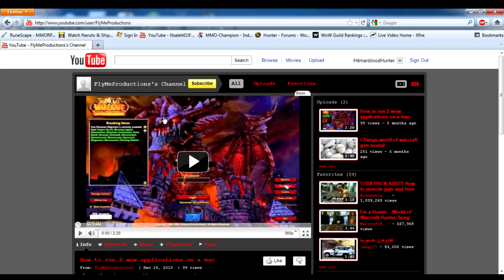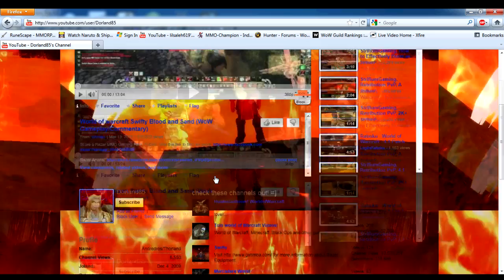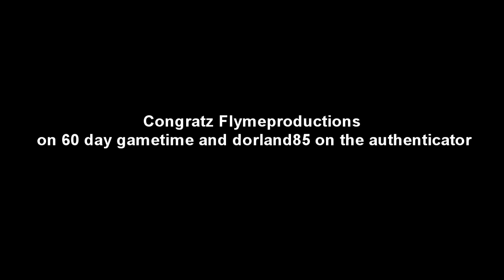60 Day Gametime Card winner annouced, and authenticator winner.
Montage soon guys i promise, thanks for waiting and being patient.

Congratz Flymeproductions and andreanos.